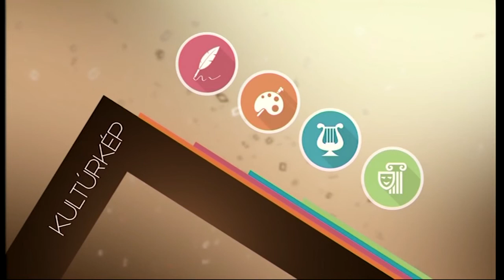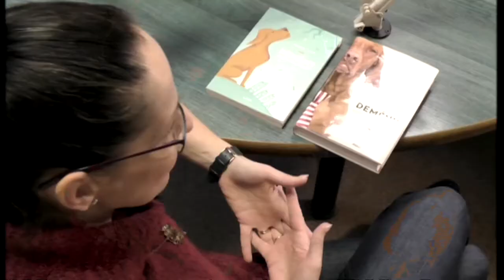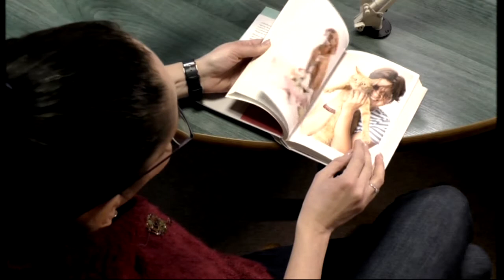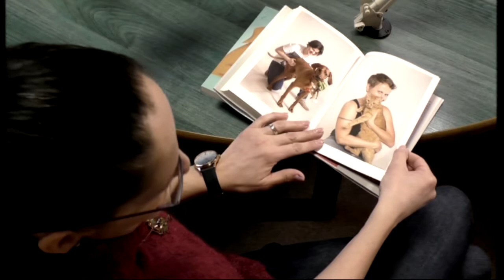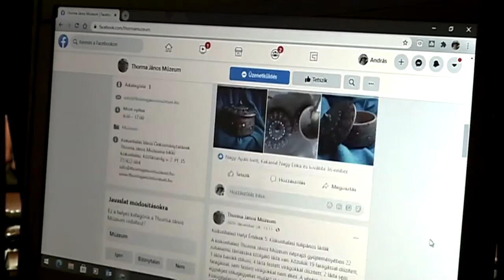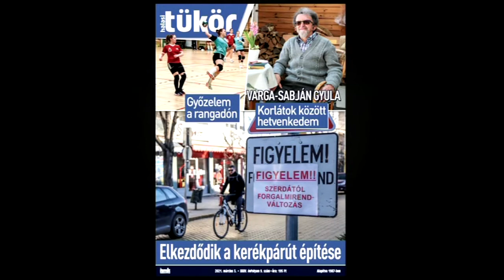Halas Tv - Kultúrkép - 2021.03.04. (csütörtök) - Kiskunhalas